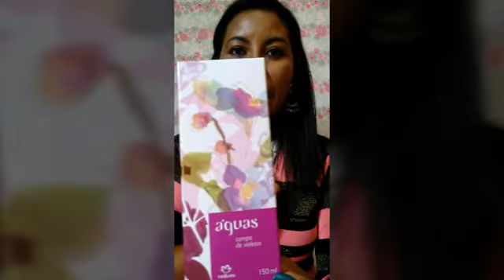Resenha Colônia Natura Campos de Violeta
Colônia Natura Campos de Violeta

▬▬▬▬▬▬▬▬▬▬▬ஜ۩۞۩ஜ▬▬▬▬▬▬▬▬▬▬▬▬▬
▬▬▬▬▬▬▬▬▬▬▬ஜ۩۞۩ஜ▬▬▬▬▬▬▬▬▬▬▬▬▬

Me encontre aqui:

❤ visite nosso blog e siga-nos!

Facebook ☞Curta nossa página☜

 Me adicione no G+☟

❤ Visite nossa loja será um prazer atendê-lo❤